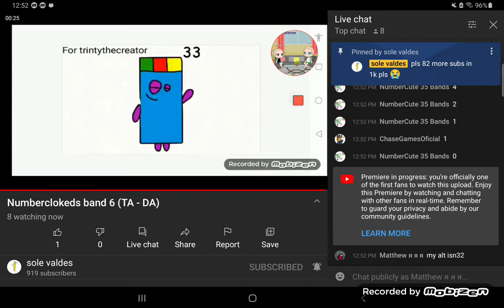for my alt